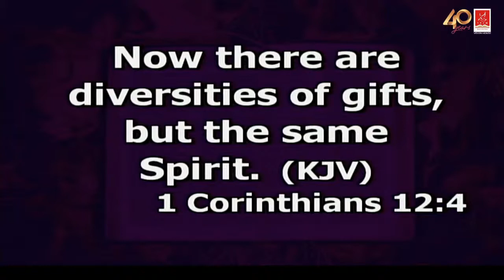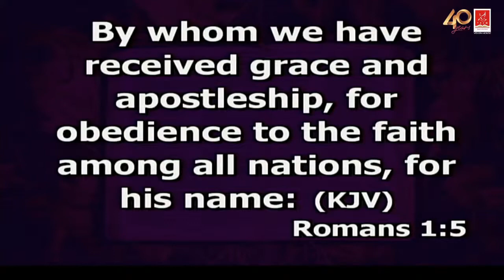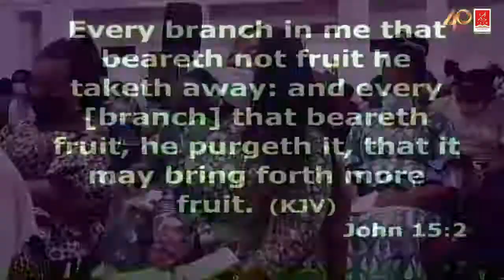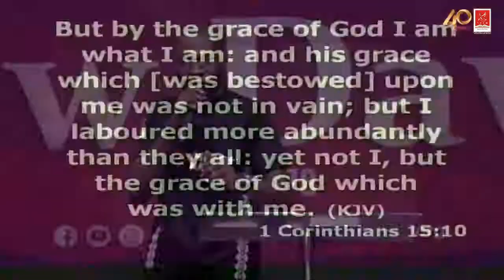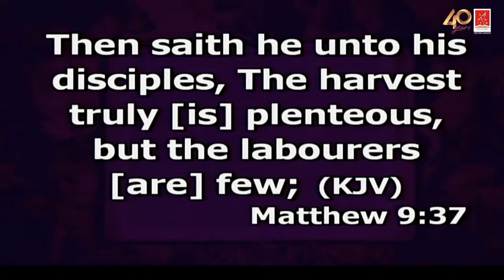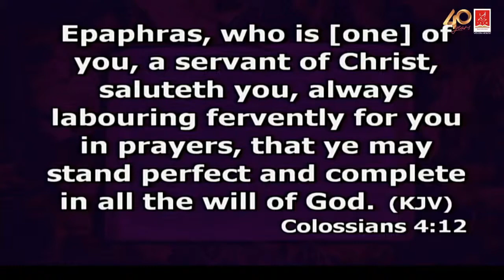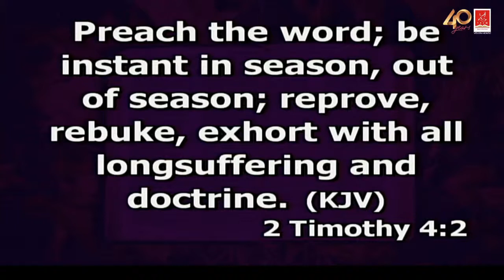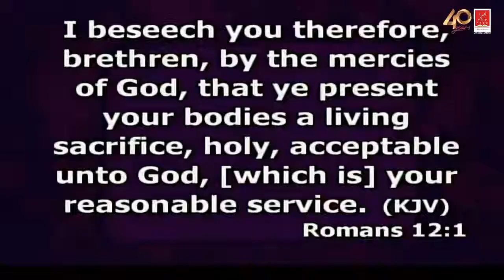GRACE TO LABOUR | BRO. TIJESU OJUMU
YOUTH SUNDAY SERVICE